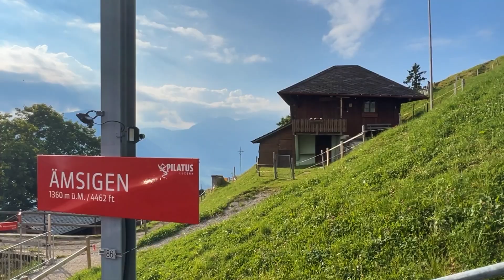Summer Trip with Elza 2023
Summer Trip to Switzerland and France